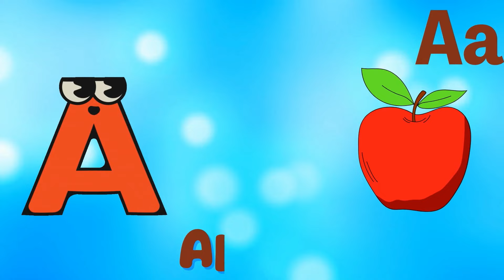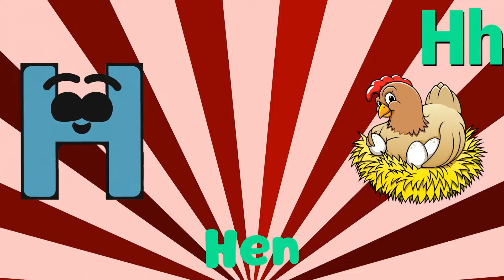ABC Alphabet Song | A for apple Phonics Song | ABCD Alphabet Rhymes for Nursery Kids - KK Education